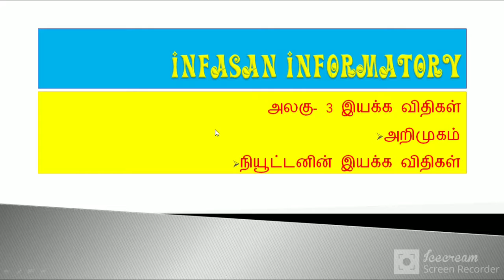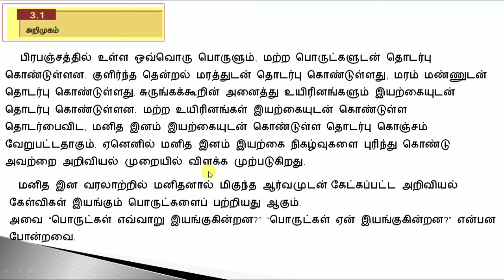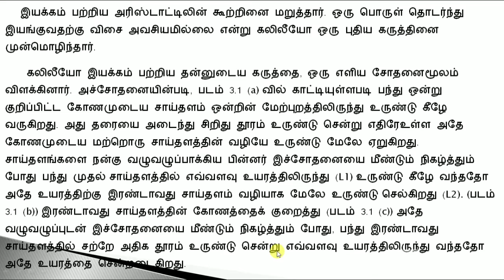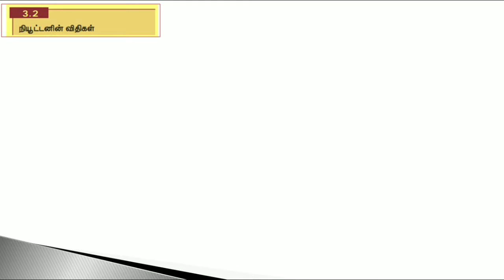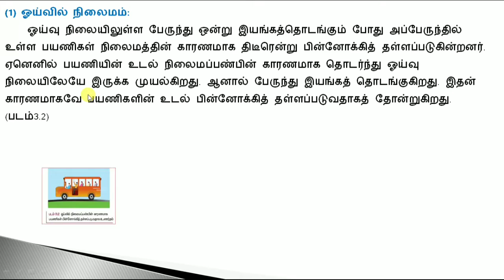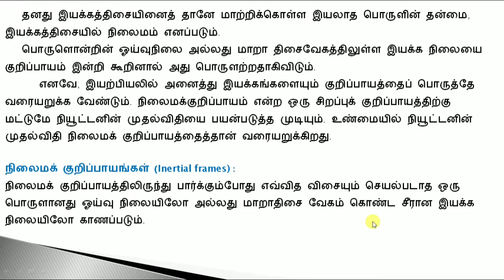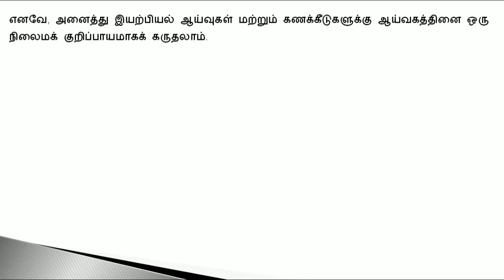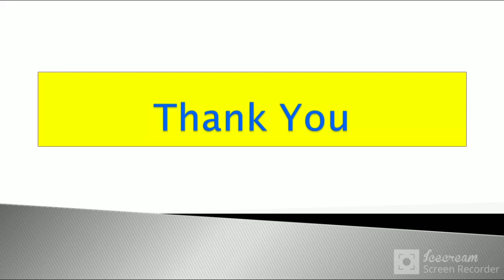class 11 |வகுப்பு 11 |இயற்பியல் |இயக்க விதிகள் |அலகு 3 |பகுதி 1 |நியூட்டன் இயக்க விதிகள்